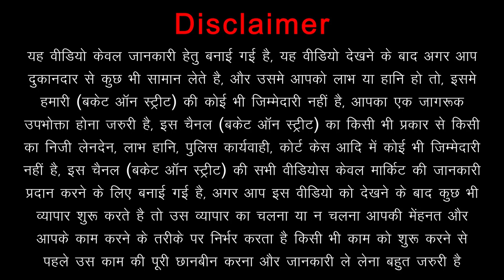Pure Leather Jacket At Cheapest Price || Winter Leather Jacket Manufacturer || Latest Jackets Design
Bucket On Street Presents - Pure Leather Jacket At Cheapest Price || Winter Leather Jacket Manufacturer || Latest Jackets Design || Delhi

Hey Everyone, We Are Back Again With Another Video, In This Video We Went To Custom Leather In Mohammad Pur For leatherjackets In Wholesale And Retail. You Will Find All Kinds Of Leather Products Here At Great Price. If You Want To Buy bikerjacket winterjacket leatherlongcoat leatherbags leatherwinterjacket leatheritems Custom Leather Is a Must Visit Place For You..

Shop Name :-  Custom Leather
Shop Address :- A-39, Mohammad Pur, Ram Mandir Wali Gali, Near Bhikaji Cama Place, New Delhi - 110066